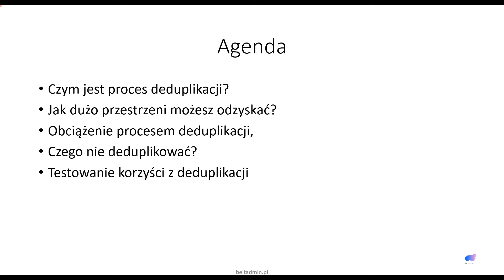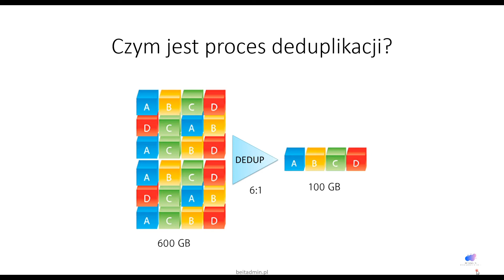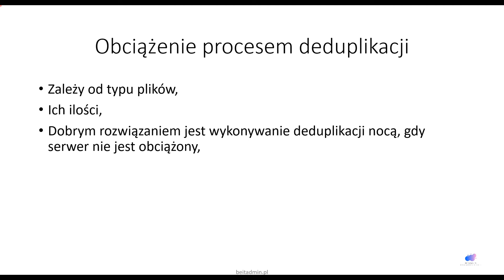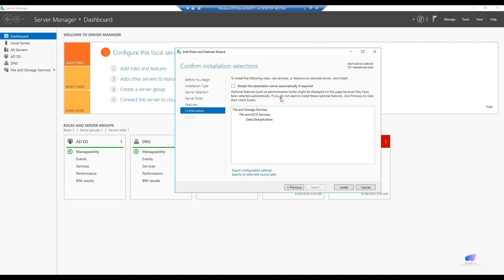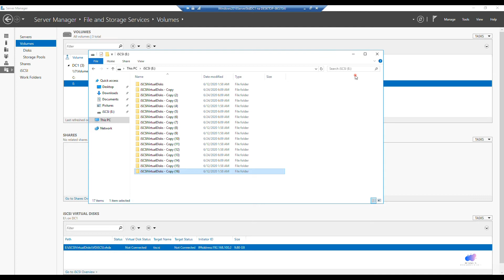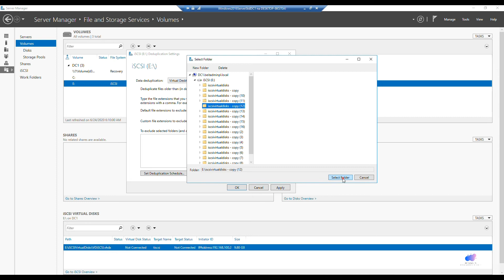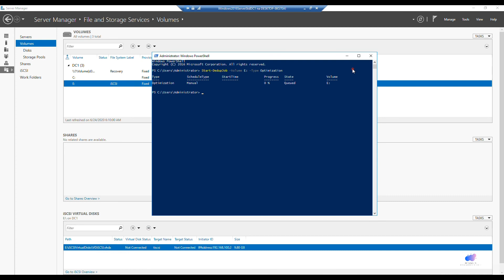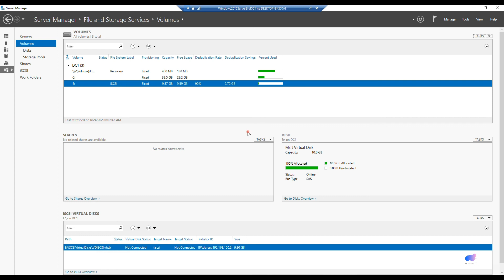#14 - Deduplikacja danych, oszczędza miejsce - Windows Server 2016 (Egzamin 70-740) | Tutorial PL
Deduplikacja danych, czyli jak zaoszczędzić przestrzeń dyskową.

📚 Polecenia wykorzystane w lekcji:

Start-DedupJob -Volume E: -Type Optimization

💡 Jeżeli Masz pomysł dotyczący tematu lub usprawnienia zarówno bloga jak i kanału, pozostaw taką propozycję poprzez anonimowy formularz.

Znajdziesz u mnie filmy dla Administratora Windows, GNU/Linux. Główne tematy moich filmów to m.in: Windows Server 2016, Centos/RedHat 7 oraz 8) ale również Docker, Ansible oraz bazy danych (głównie PostgreSQL). Dodatkowo zawsze dbam o to, aby treści na filmach były maksymalnie aktualne.